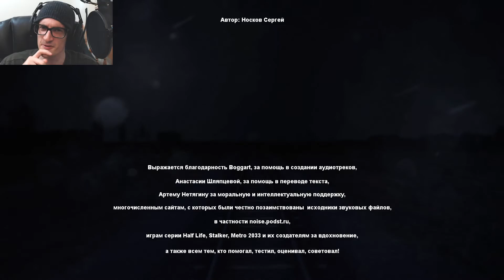The End of the Tracks | The Train - [Final]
Cause I mean, if I said it was the End of the Road, it wouldn't be punny.